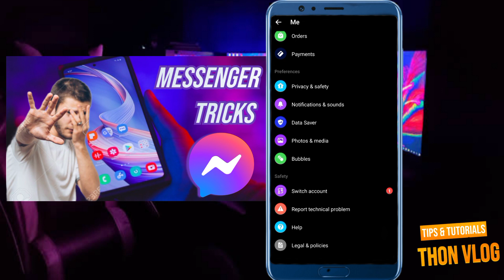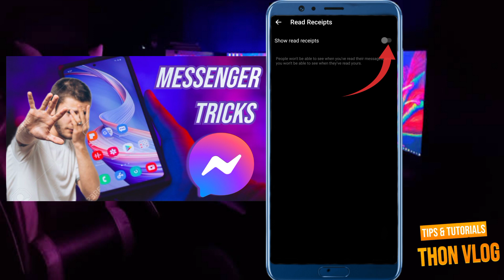MESSENGER SECRET REVEAL! ANG LUPIT NITO BAKA DI MO PA ALAM TO | Thon vlog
Dito sa video na ito Di malalaman ng ka chat mo na naseen mo na Ang chat nya pero naka Unseen pa sakanya.

Top 1 paying app in the Philippines
New legit application
New paying application
How Make money online
Money making app Philippines
Legit app to earn money online
How to earn free money
Extra income
Kumita NG libreng pera
Trending app
Paano kumita ng Pera
Apps that make money Philippines
Legit apps to earn money Philippines
Apps na pweding pagkakitaan
Legit application
free gcash money app
Panu mag kalaman ang gcash
Panu kumita sa paymaya
Legit gcash paying app
Paaano kumita ng pera
Apps that make you money Philippines
Extra income onlinee
earn cash on these phone apps
Make money online with new app
Earn money with new app
Make money with new app
new app that pays you
Legit paying apps
How to make money with app
Latest paying app 100% legit,make money online
Legit app
Legit paying apps philippines
Apps that pays gcash
Paano kumita sa gcash
Legit paying app,paano kumita ng pera
Kumita ng Unlimited sa Gcash
Paano magkalaman ang gcash
Paano kumita ng pera,gcash money
Legit gcash Paying Apps
Paano kumita online,online earning apps
Legit free Gcash money
Legit earning app philippines
legit paying app philippines
How to earn Gcash money
free earning app
Gcash paying app
Kumita ng totoong pera sa gcash
Laro na pwedeng kumita sa Gcash
Paano magkaroon ng pera sa gcash
Paano magka pera sa gcash
Legit app to earn money philippines

Note:
  This Video is for Educational  or Informational purposes only. Thon vlog can't guarantee that you can earn money using this method.